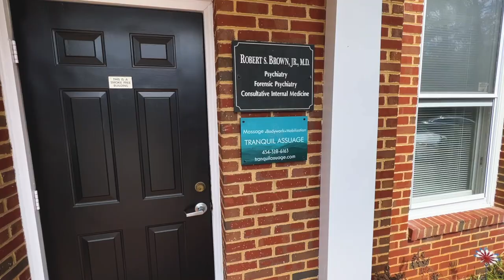COLLEGE WEEK IN MY LIFE | st. patrick's day, filming promo video spot & lulu haul!!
HI FRIENDS!! new week in my life coming at you this week - i reacp st. patricks day, show being the scenes of filming of our promo video spot, go to spin class, and do a Lulu haul!!! I have 4 vids in the queue which I will be posting in the weeks leading up to graduation… can’t believe I’m saying that!!! love yall!! xoxo

LINKS ⚡
if ur in the market for a credit card - I have this one and LOVE it!!! (not spons) u get $$ & I get $$!! win win!!
lulu tank top (power pivot)

FAQ's ⚡
↳ I'm a fourth year at the university of virginia, studying commerce in the mcintire school!